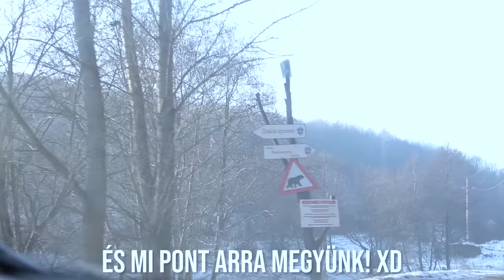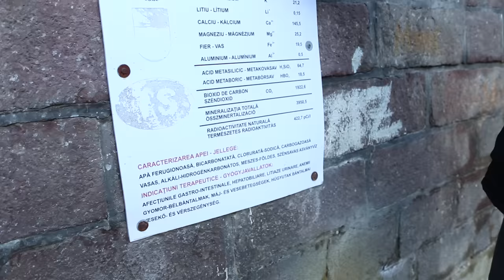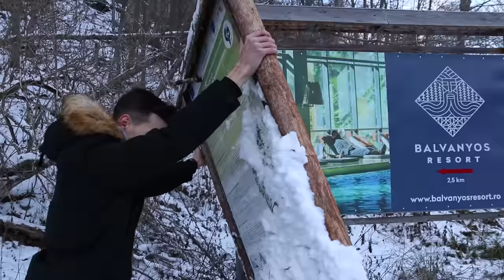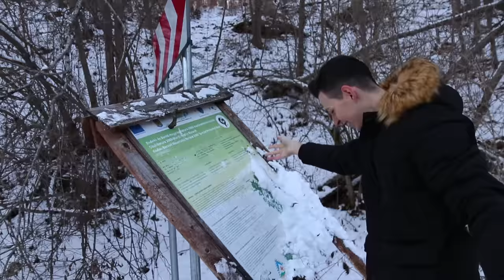KÖZEL JÖTT A MEDVE! 🐻 Nem Mered... Kihívás!